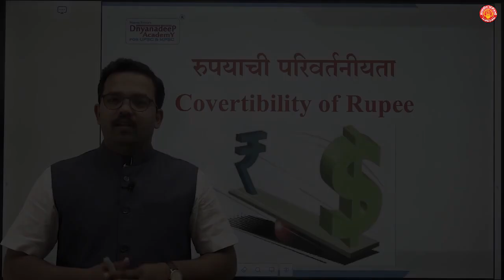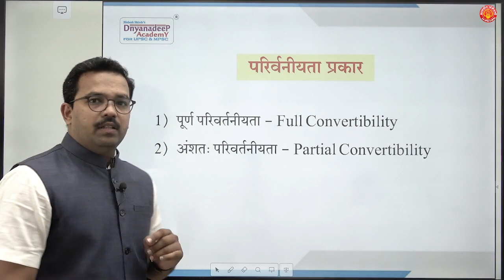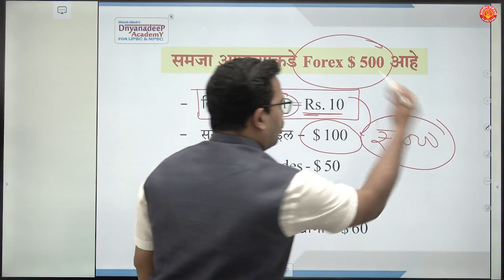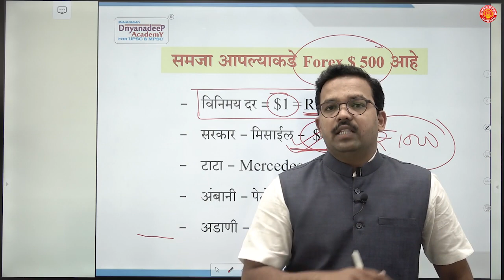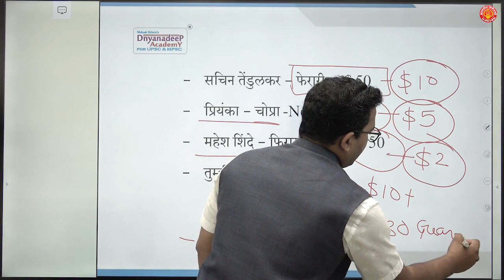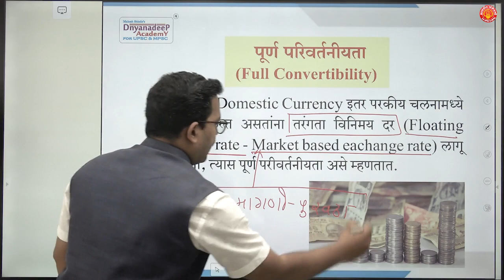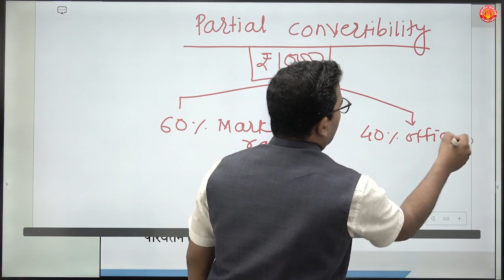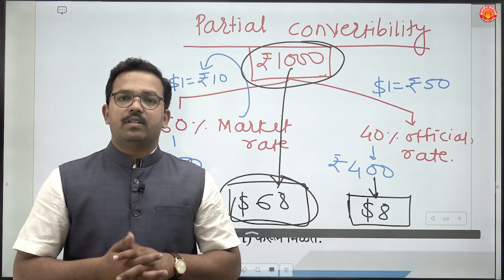रुपयाची परिवर्तनीयता म्हणजे काय? ( पूर्ण आणि अंशतः परिवर्तनीयता) Indian Economy | Mahesh Shinde Sir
ज्ञानदीप अकॅडेमी पुणे,
४ था मजला, T.C. G Square , अलका टॉकीजच्या समोर
टिळक रोड - ३०
०२०-२४४४४७८७९ / ९५११२८०४६५ / ८८०६२७७६७७